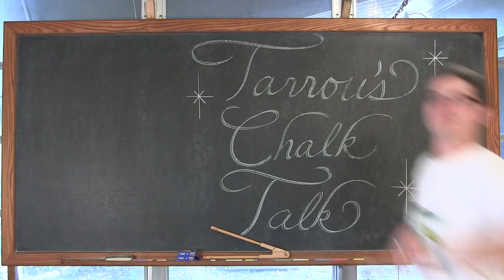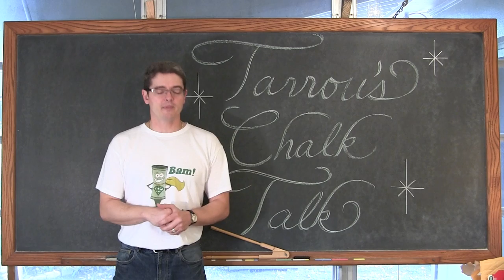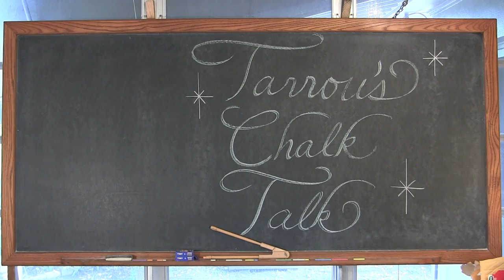Tarrou's Chalk Talk Introduction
I introduce myself, why I started my YouTube channel, show you how to find videos, and give you a big thank you for supporting me.

Thank you Tequila Young for Close Captioning this introduction video.  BAM!!! Find free review test, useful notes and more If you'd like to make a donation to support my efforts look for the "Tip the Teacher" button on my channel's homepage